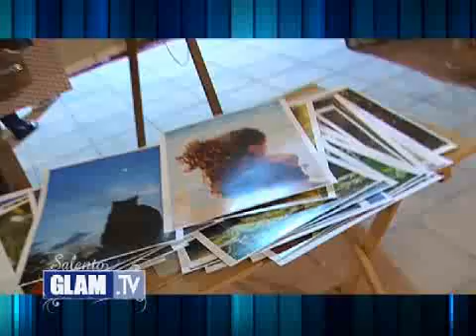Festa patronale a San Pietro in Lama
A San Pietro in Lama i festeggiamenti in onore di San Pietro Apostolo